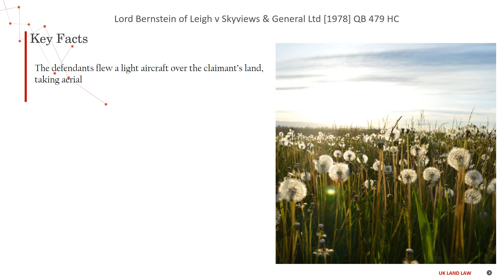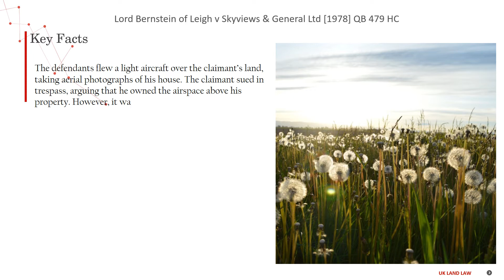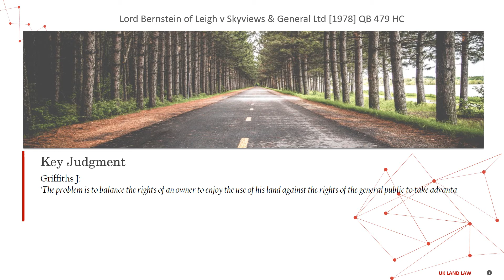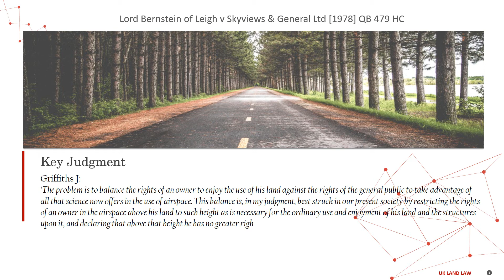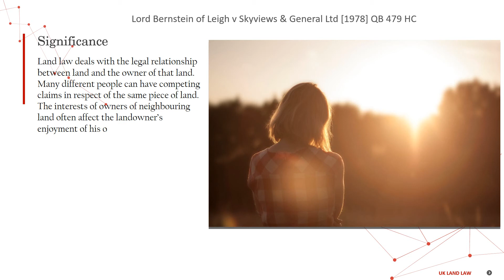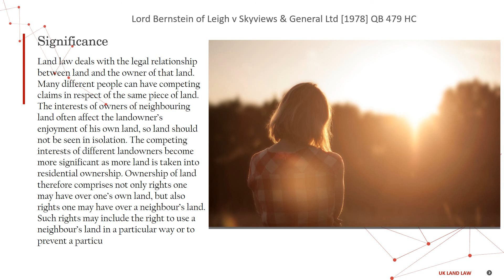[Case Law Land][' land definition'] Lord Bernstein of Leigh v Skyviews &General Ltd [1978] QB 479 HC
5 minutes know interesting legal matters
Lord Bernstein of Leigh v Skyviews & General Ltd [1978] QB 479 HC